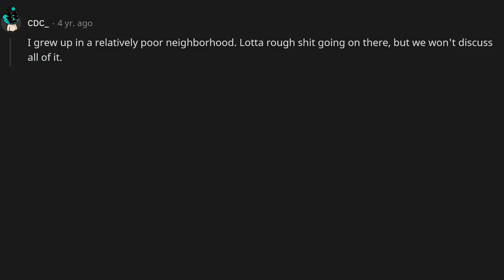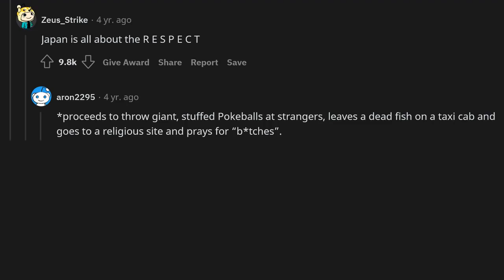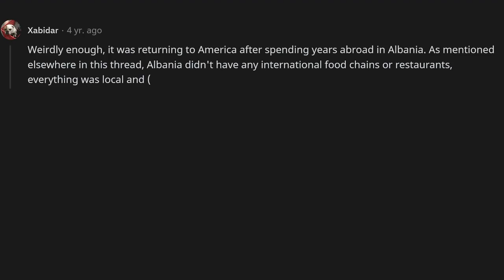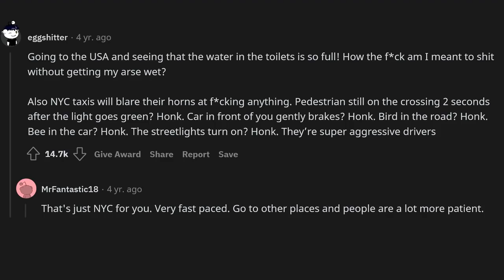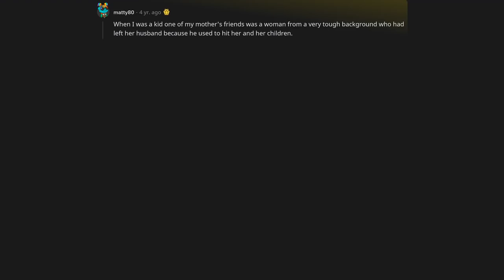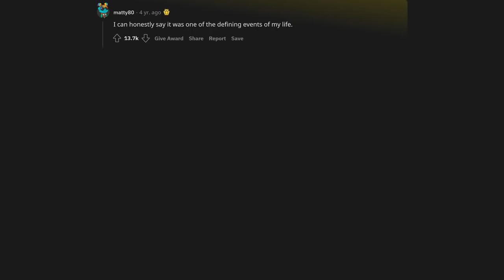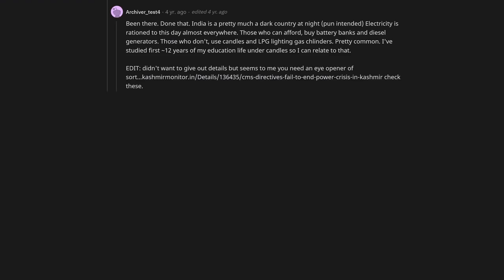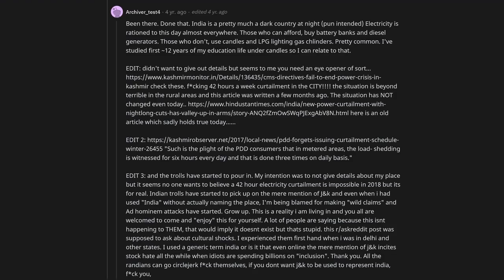What’s the biggest culture shock you ever experienced?